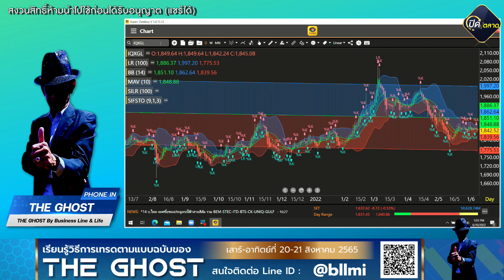The GHOST 10-06-65 On Business Line & Life